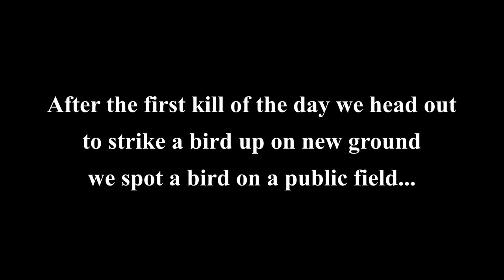Tennessee Field Bird!!!!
We find a public land field bird on our way to new ground...

Gear: Ol' Tom Apparel
Mossy Oak Camo
Rolling Thunder Game Calls
Federal TSS
Jebs Chokes
Stoeger Firearms